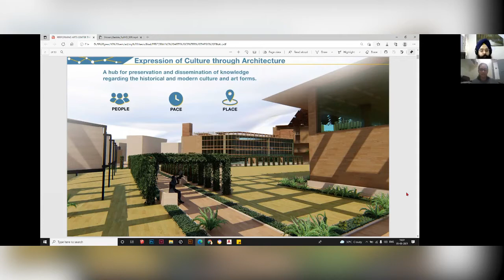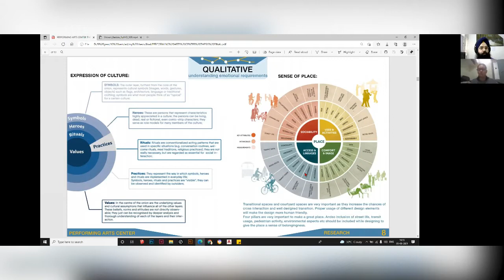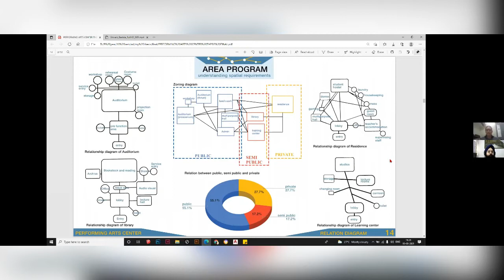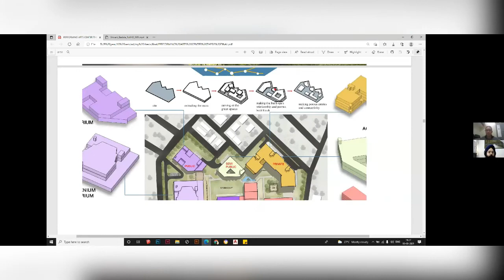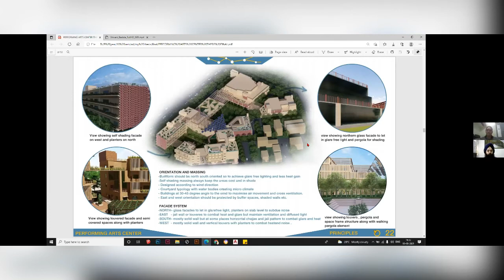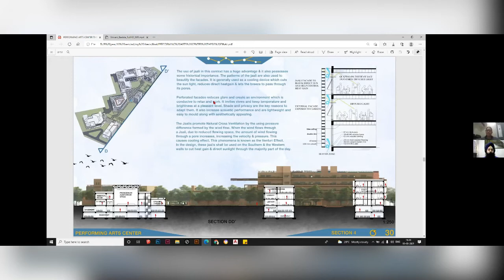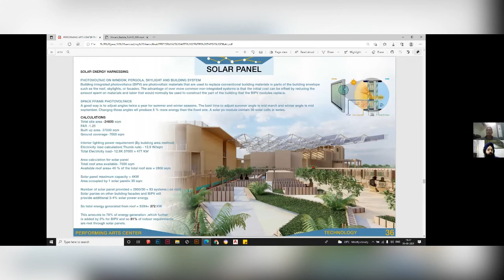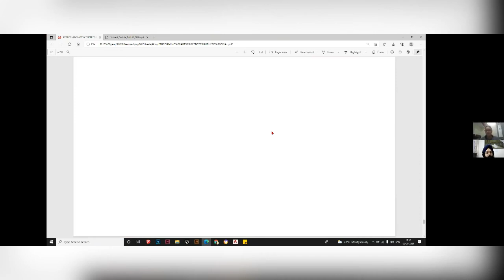Updated: Expression of Culture through Architecture; Performing Arts Centre, GGM. by Shivani Badola.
In this video, Shivani Badola presents her B.Arch Thesis on Performing Arts Centre, Gurugram. Her thesis is titled: ‘Expression of Culture through Architecture’ She aims to create ‘A hub for preservation and dissemination of knowledge regarding the historical and modern culture and art forms’
Her thesis is really remarkable as she has paid a lot of attention to every singular detail and the project looks nothing short of a project that can be commissioned for construction immediately in the current site.
She has created the performance arena for a multi-use activity which denotes high versatility.

The main aim of this thesis is to preserve and disseminate knowledge regarding historical and modern culture and art forms. It will help to find the continuity between that which was, that which is, and that which will be.
This thesis aims to create a cultural centre in Gurugram which not only provides education and exhibition of art forms but also initiates a larger cultural shift and the return to the idea that creative expression is the key for balanced individual and a holistic lifestyle.

Introductory and end stock footage of dancing girls steps has been provided with thanks by courtesy of  :
Title : [NO COPYRIGHT] Bharatanatyam Video | Indian Traditional Dance | Indian Culture | India
Artist : Priyanka Learner